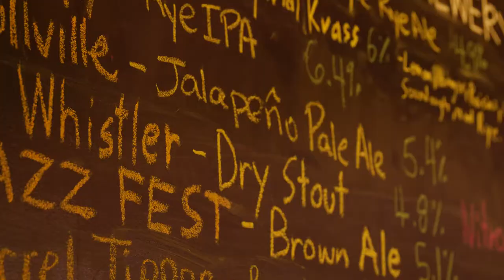Pitt County Beer & BBQ Trail Sizzle Reel